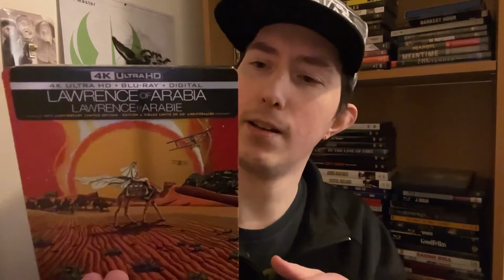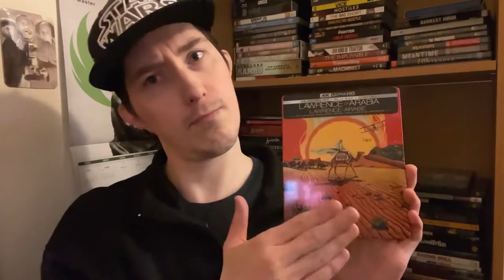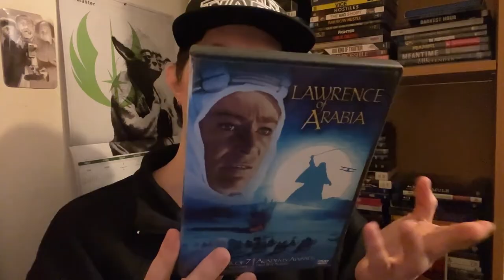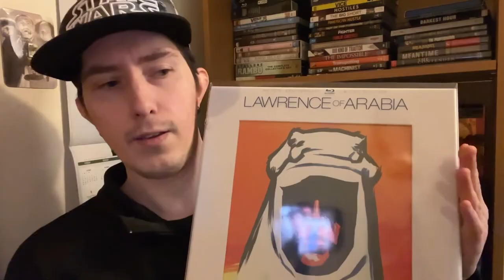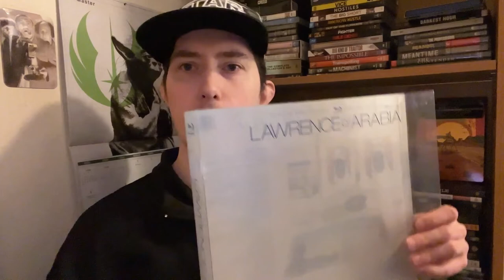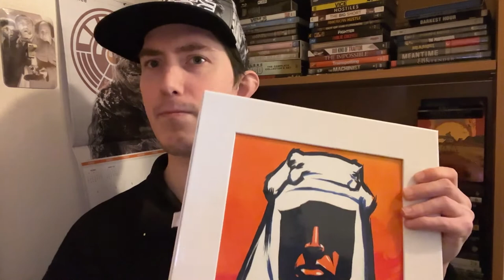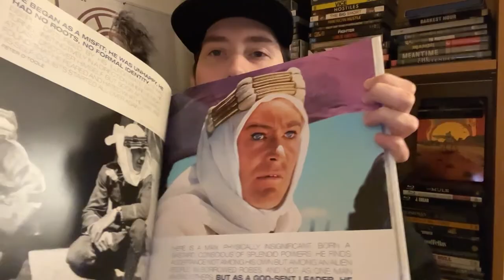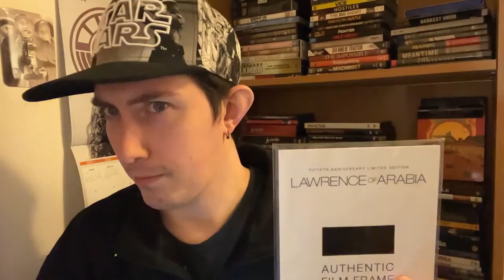Film Talk: Episode 348- Lawrence of Arabia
Today, I talk about the 1962 masterpice, Lawrence of Arabia, starring Peter O'Toole, Alec Guinness and Omar Sharif and directed by David Lean.